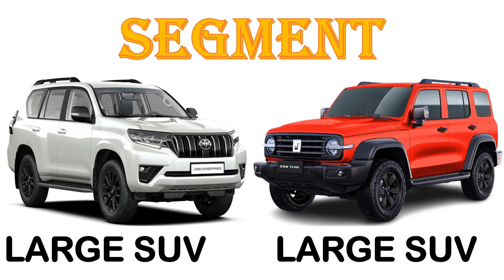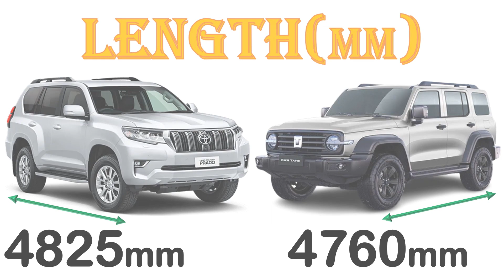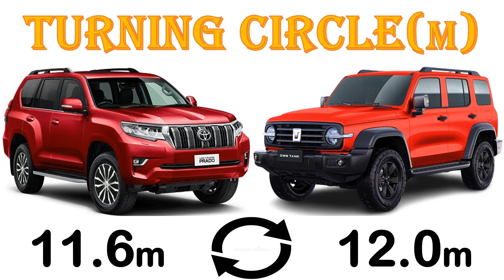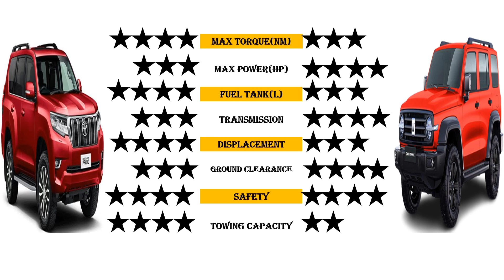ALL NEW Toyota Landcruiser PRADO Vs ALL NEW GWM TANK 300 | Which one is better ?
Ladies and gentlemen,welcome back to our YouTube channel,kindly subscribe to our YouTube channel.In this video ,we have done a detailed comparison between The ALL NEW Toyota Landcruiser PRADO Vs ALL NEW GWM TANK 300.In this video ,the Prado costs more money to purchase making it more expensive than the Tank 300 .The Prado is a 7 seater while the tank 300 is a 5 seater .The Tank 300 has more horsepower while the Prado has more torque.When it comes to size ,the Prado is longer while the tank 300 is wider .